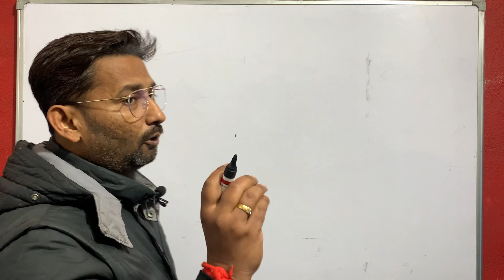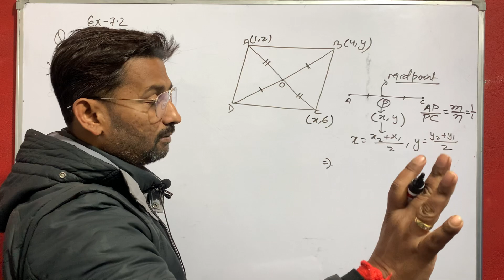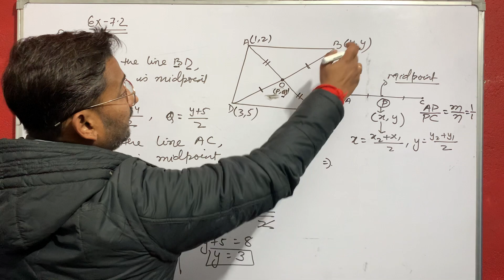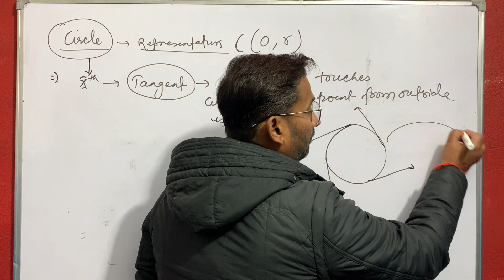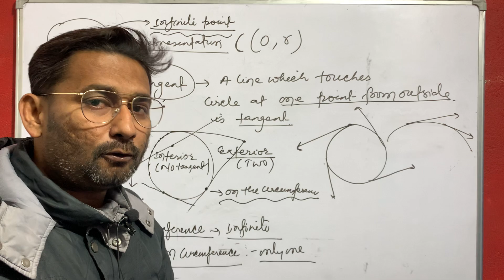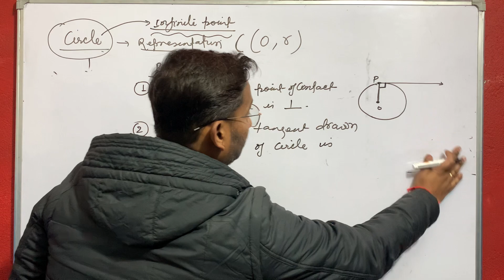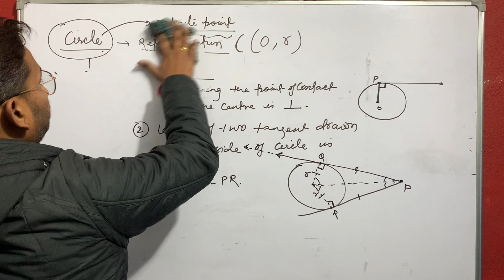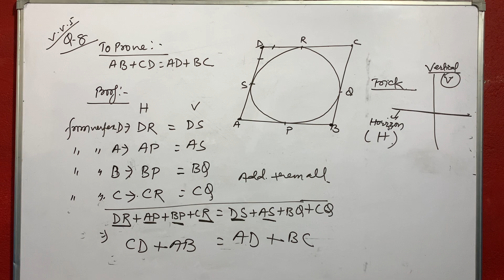पूरा circle ek video में 😱।math ncert chapter 10 | Circle 10th CBSE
Feedback
People also search for
Circle Class 10 PDF
Area Related to Circles Class 10
Circles Class 10 Important Questions
10?
How many exercises are there in circle Class 10?
How many theorems are there in circles Class 10?
How do you solve the area of a circle with Class 10?